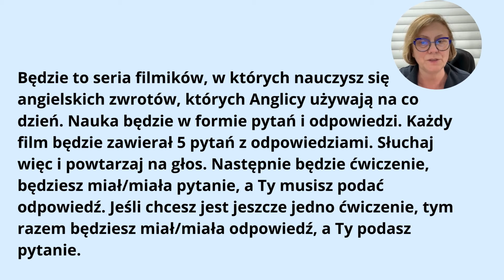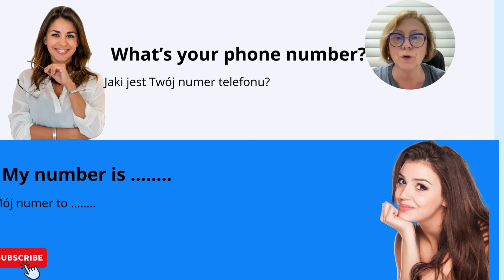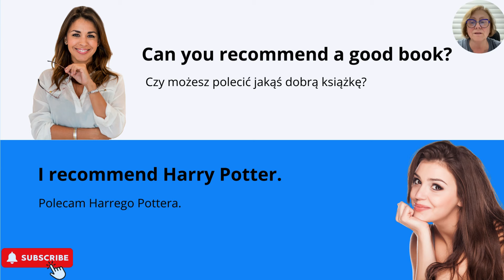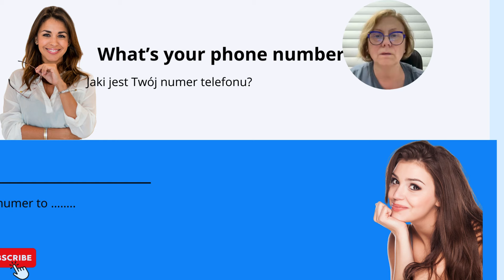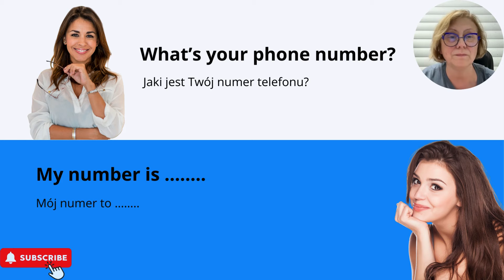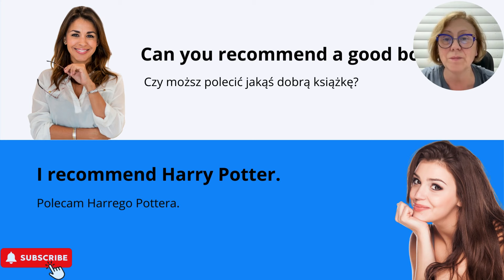Najczęstsze pytania i odpowiedzi w języku angielskim Rozmowy po angielsku, których potrzebujesz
Najczęstsze pytania i odpowiedzi w języku angielskim  Rozmowy po angielsku, których potrzebujesz Część 8
Pytania i odpowiedzi po angielsku z tłumaczeniem na język polski
Rozmowy do nauki po angielsku. 5 pytań i odpowiedzi. Angielski dla początkujących. 5 pytań i odpowiedzi. Rozmowy po angielsku z napisani oraz tłumaczeniem na język polski. Podstawowe rozmowy po angielsku. Pytania i odpowiedzi po angielsku część 8

00:00 Najczęstsze pytania i odpowiedzi w języku angielskim Część 8
00:17 Informacja z instrukcją
01:05 Rozpoczęcie pytań z odpowiedziami
03:35 Sprawdź się: Jak odpowiesz?